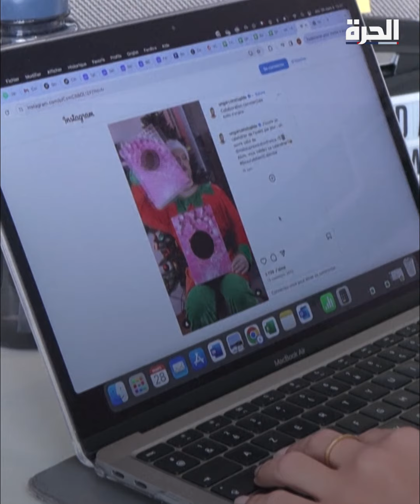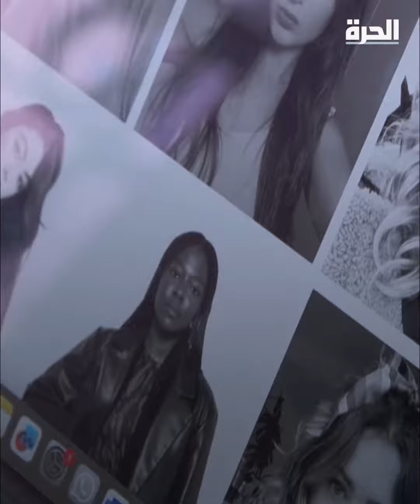مؤثرة "وهمية" يتابعها 300 ألف على إنستغرام.. ما القصة؟